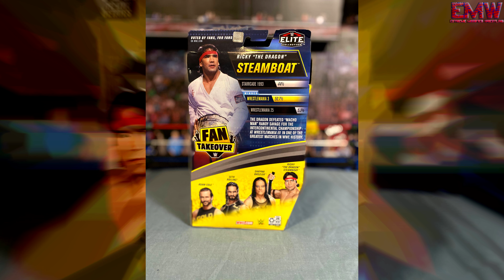WWE Mattel Elite Fan Takeover: Ricky "The Dragon" Steamboat In Depth Review!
The Following is a review of WWE Elite Fan Takeover Ricky "The Dragon" Steamboat by Mattel! If you wish to see me do in depth reviews in the future, feel free to chime in down below!